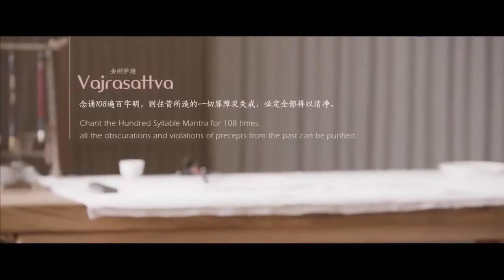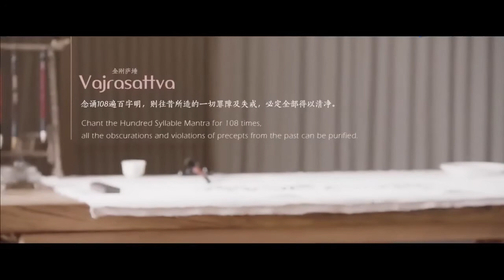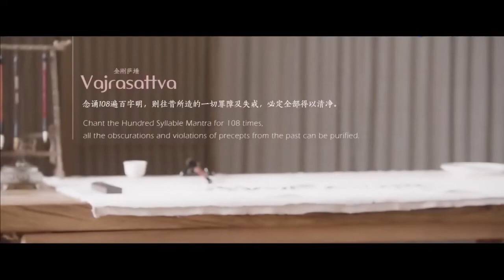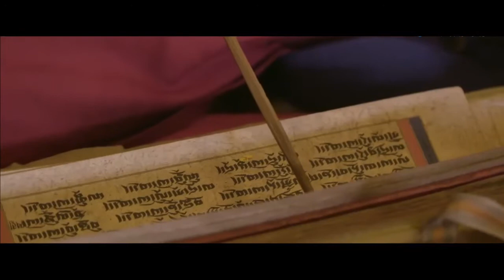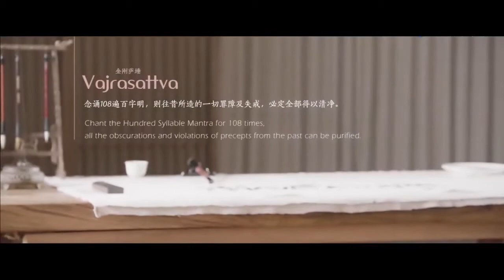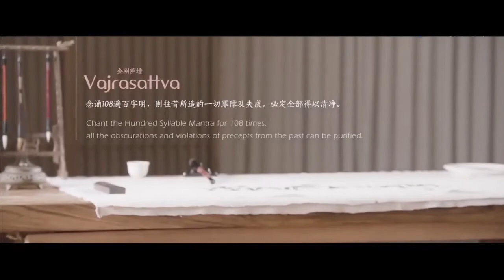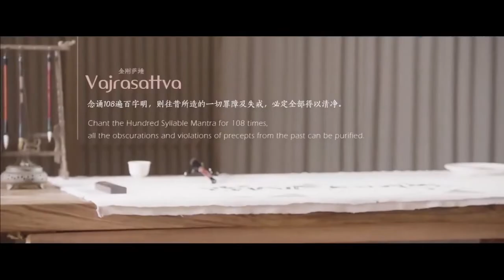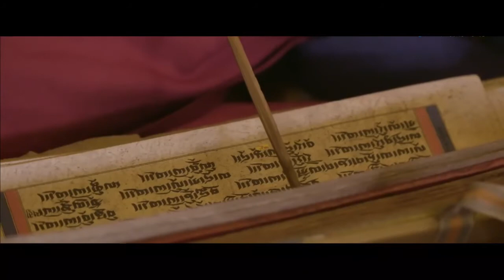索达吉堪布《百字明》